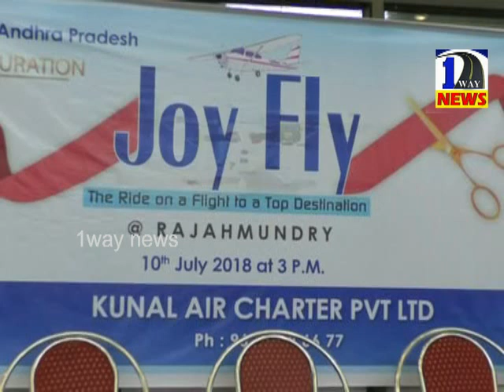JOY FLY // joy fly started in rajahmundry// ఆకాశం నుండి ఉభయగోదావరి అందాలు// జాయ్ ఫ్లై రెడీ..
Joy fly# Flights To Rajahmundry # ఆకాశమునుండి ఉభయగోదావరి జిల్లాల్లోని ప్రక్రుతి అందాలను, పాపికొండల సోయగాలను, కడియం నర్సరీలను, గోదావరి వంపు సొంపులనూ ఆకాశంలోనుండి చూడాలని ఉందా... అయితే మీకోసమే రాజమండ్రి ఎయిర్పోర్ట్ నుండి బుల్లి హెలికాఫ్టర్
 మీకోసం రెడీ...